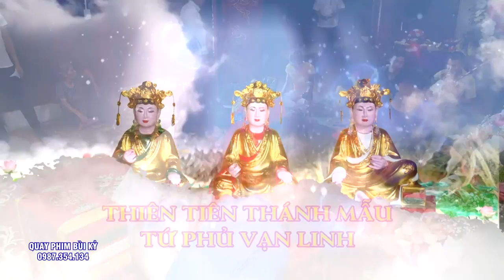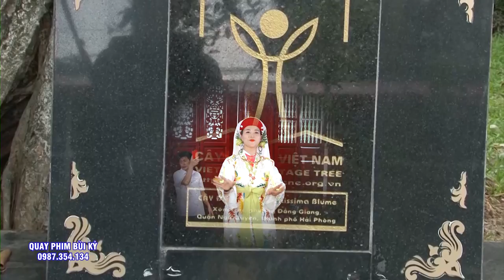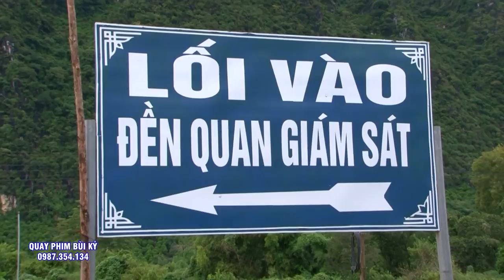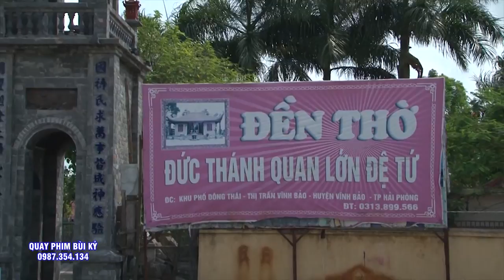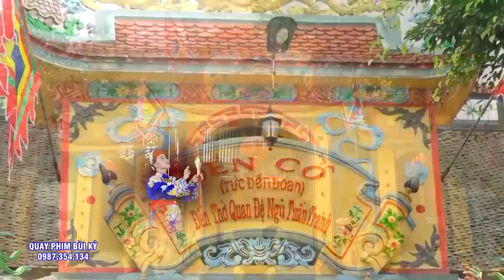Thanh Đồng Cực Kì Xinh Đẹp NHƯ QUỲNH Phụng Hành Loan Giá Tại Đền Mẫu Đông Cuông